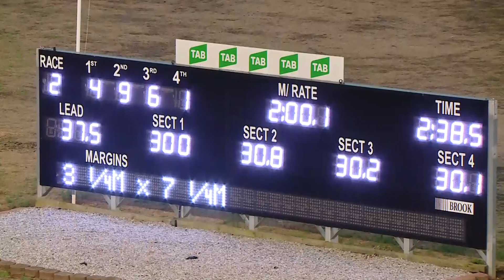PENRITH - 16/01/2020 - Race 2 - DRAG BINGO JAN 18 @ THE PACEWAY PACE